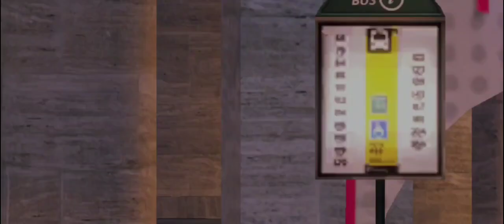Asphalt 9 Legends | Temporada CLASS S ROOKIE | Trion Nemesis Clase S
Asphalt 9 Legends Temporada CLASS S ROOKIE

Trion Nemesis

Clase S

10 Roma Cruce Del Tíber 60"